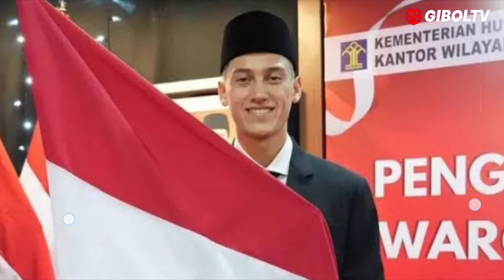Media Vietnam Gempar, Komentari Rencana Debut Jay Idzes di Timnas Indonesia Lawan Vietnam